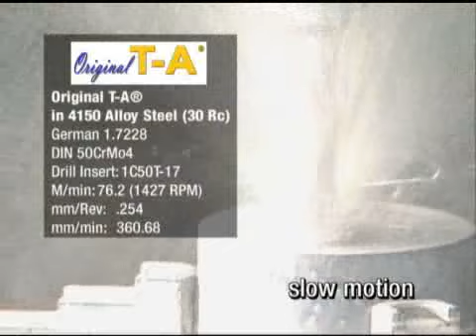Original T-A® in 4150 Alloy Steel (Metric)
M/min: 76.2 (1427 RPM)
mm/Rev: .254
mm/min: 360.68